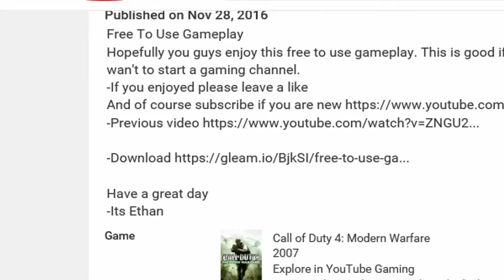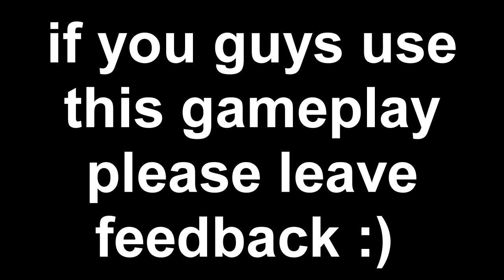Cod 4 Remastered Insane Sniping